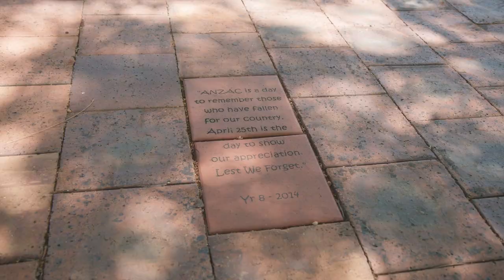Keeping the ANZAC spirit alive in Barcaldine | RSL Queensland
In the small outback town of Barcaldine, community is everything. This is how locals show their support on ANZAC Day.